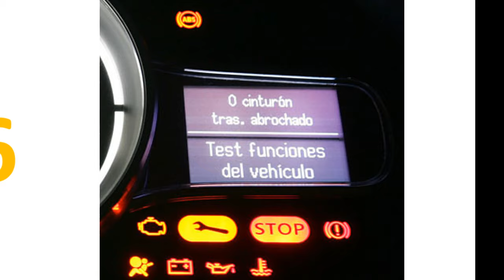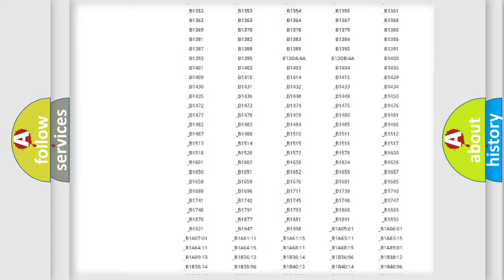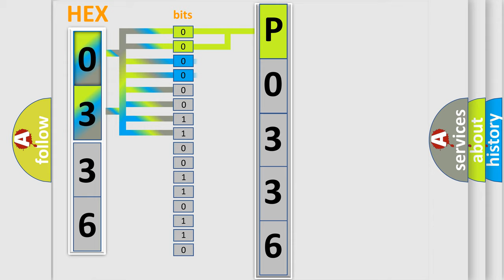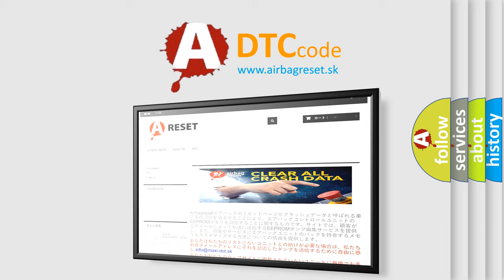DTC Landrover P0336 Short Explanation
Contents:
0:21 Basic DTC analysis according to OBD2 protocol standard.
1:48 Insight into programming
2:58 A diagnostically understandable description of the Diagnostic Trouble Code
3:05 Basic error definition

Make
Land Rover
Code
P0336
Definition
Crankshaft position sensor a circuit range or performance
Description
Incorrect number of teeth detected ±1 tooth between reference marks with engine speed above 500 rpm